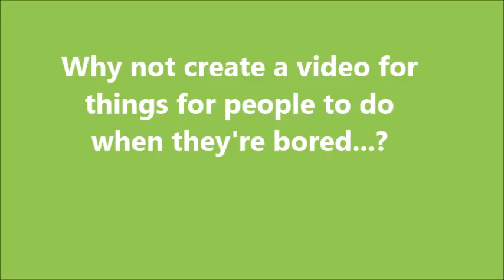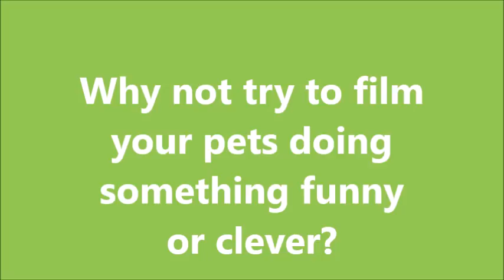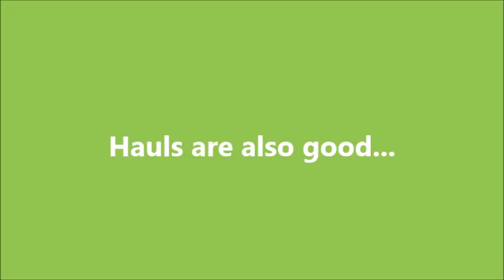YouTube Video Ideas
:)  Follow us on all of the usual - links are down there!

Please let us know what you think by commenting below and we'll try to get back to you as soon as possible.